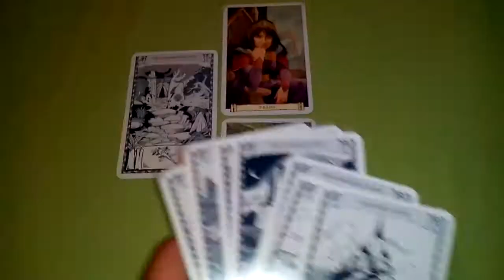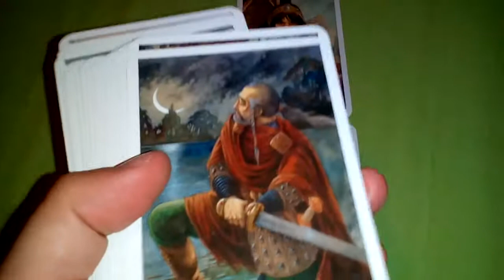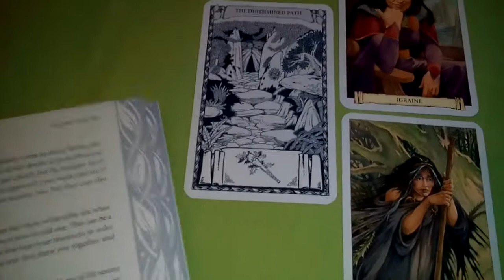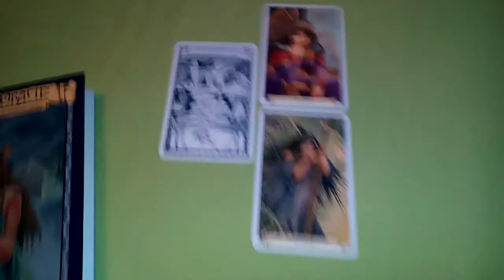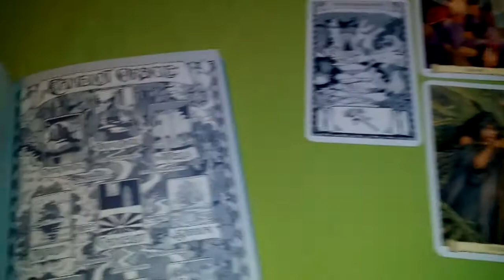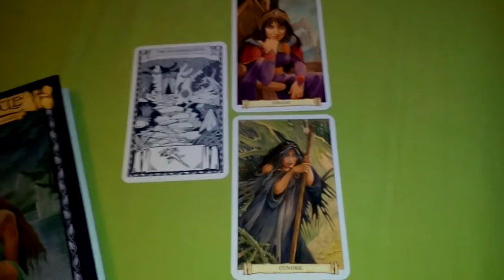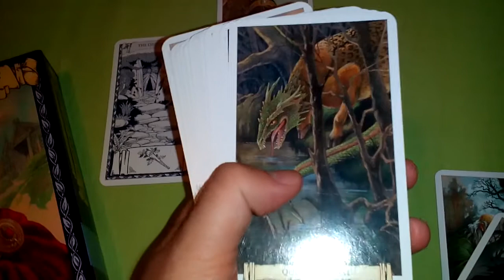Camelot Oracle Sample Reading